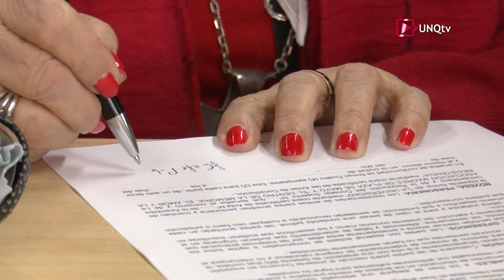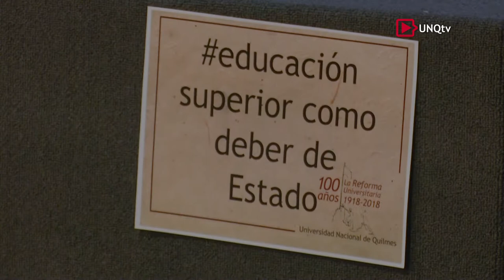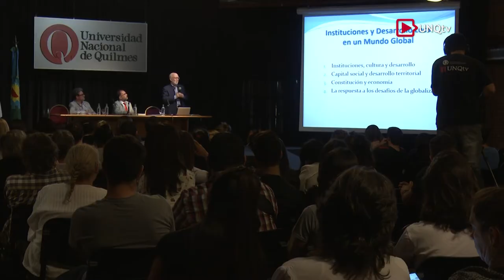Q.Noticias - Programa Nº 212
:: Firma de Convenio Marco con la Asociación "Madres de Plaza de Mayo"

Hebe de Bonafini
Presidenta de la Asociación "Madres de Plaza de Mayo"

Prof. Rodolfo Brardinelli
Director del Centro de Derechos Humanos "Emilio Mignone" (UNQ)

:: Cine-debate “Educación superior y participación estudiantil en la historia argentina. Reivindicando nuestra identidad”

Lic. Guillermina Mendy
Docente. Tecnicatura Universitaria en Economía Social y Solidaria (UNQ)

Esp. Silvina Santin
Dirección de Generación y Análisis de Información Institucional (UNQ)

Mariano Corbacho
Director del Documental "70 Y Pico"

:: Foro-debate“Universidad y derechos” ¿Qué Universidad queremos construir?

Cristóbal Torre
Estudiante de la Licenciatura en Ciencias Sociales (UNQ)

Lic. Eliana Bustamante
Coordinadora del Programa Universidad Virtual Quilmes

:: Seminario Internacional de Medición de la Descentralización en Iberoamérica

Dr. Daniel Cravacuore
Director de la Unidad de Gobiernos Locales.  Departamento de Economía y Administración Director de la Maestría en Gobierno Local (UNQ)

Dr. Antonio Vázquez Barquero
Catedrático de Economía y Profesor Emérito. Universidad Autónoma de Madrid (UAM)

Dra. Ady Carrera Hernández
Presidenta en Red de Investigadores en Gobiernos Locales Mexicanos

Prof. Gustavo Melella
Intendente Municipal de Rio Grande, Tierra del Fuego

Dra. María Soledad Carrizo
Diputada Nacional por la Provincia de Córdoba

Dra. Carmen Navarro Gómez
Docente del Departamento de Ciencia Política. Universidad Autónoma de Madrid (UAM)